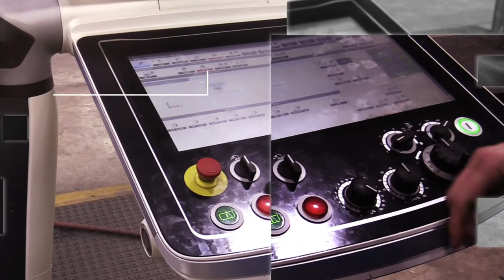Introducing: Not A Dirty Job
Elevate Iowa is excited to announce our brand new video series, Not A Dirty Job, coming this summer! 🎥 Here's a sneak preview of what's to come.

Welcome to the new age of high-tech manufacturing.